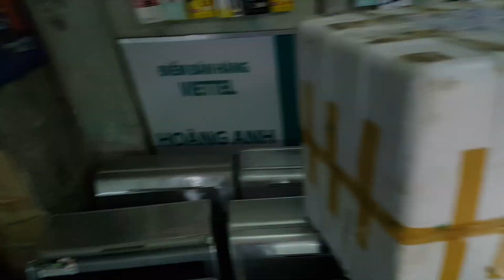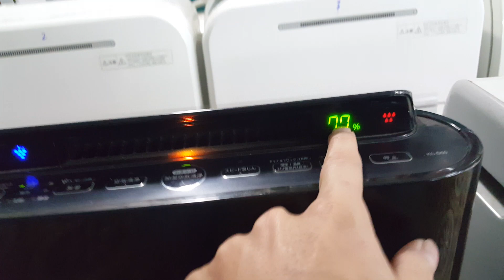21/12/2019- Combo máy lọc không khí sharp KC-D50 và hút ẩm Panasonic F-YHE15X ...0989897559